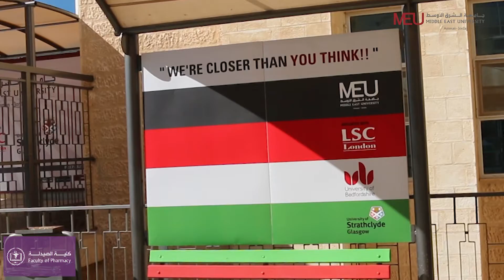Medicinal Chemistry Lab - Synthesis of Dibenzlacetone